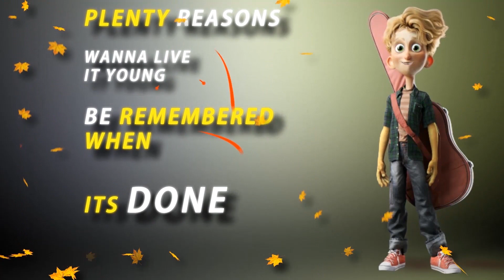ELENKAY - HANGOVER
" Hangover " is the second song of our EP - Bio Rythm.
Written , Produced and Composed by ELENKAY.

P.C. Credits : Pedro Yapor
V.C. : NL
Lyricist  : Lenny
Singer : Lenny